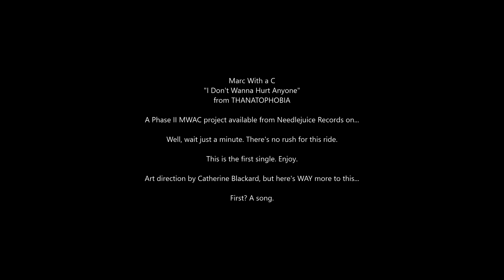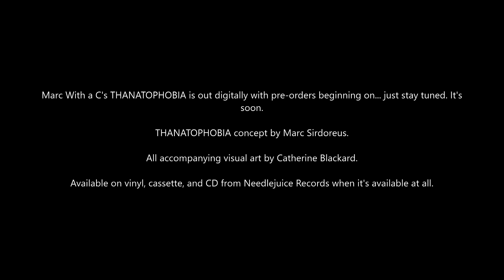Marc With a C “I Don’t Wanna Hurt Anyone” (Official Audio)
THANATOPHOBIA.

That's a big word, but you'll learn more from Needlejuice Records very soon. Things are not as static as they will first appear. Comment when you find it.

Visual art for THANATOPHOBIA by Catherine Blackard.